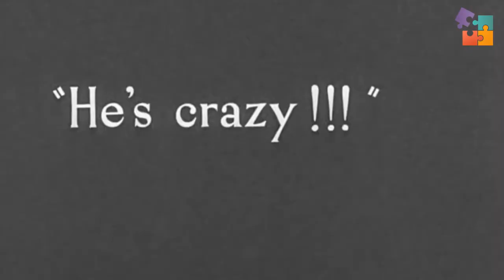O que é Criminologia? Conceito, Método, Objeto e Finalidades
Neste vídeo, respondemos à pergunta "o que é criminologia?" e introduzir este complexo campo sobre o crime, para quem que não tem certeza do que ele implica. (Aula de criminologia)

Fiz este vídeo com base neste livro

00:00 - Introdução
1:23 - A  Reflexão de Karl Marx
2:41 - O Conceito de Criminologia de Edwin Sutherland
3:45 - A Criminologia como Campo de Estudo

Oi! O meu nome é Igor Pereira e eu moro em Berkeley, na California. Eu sou doutor e mestre em direito pela Universidade do Estado do Rio de Janeiro (UERJ). Meu LLM é da Universidade da Califórnia - Berkeley. Toda semana tem vídeos novos no meu canal! Os meus vídeos são sobre direito, educação, filosofia política, cursos e dicas de inglês.

Direito Novo: Levando você ao futuro do direito.

COPYRIGHTS: FAIR USE, Title 17, US Code (Sections 107-118 of the copyright law): All media in this video is used for purpose of criticism, comment, news reporting, teaching, scholarship, and research under terms of fair use. All footage, music & images used belong to their respective companies.

STF / Banco de Imagens: Rosinei Coutino/SCO/STF, Nelson Jr./SCO/STF, Felippe Sampaio/SCO/STF